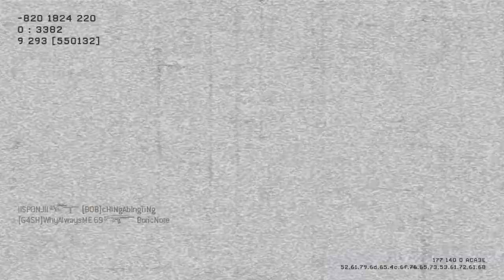MW3: Introducing Myself [HD]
MW3: Introducing Myself

If you enjoyed this video, please Like and/or Favourite this video if you want :)
Please also leave a comment on what you thought of the video.

Any feedback would be much appreciated. Also if you have any questions, feel free to drop them in the comment section below and I will definitely answer them.

Any feedback would be much appreciated :)

Gamemode: Domination
Map: Resistance
K/D: 53-7

P.Gun: P90 w/ Silencer
S.Gun: MP9 w/ Silencer

MW3 | Introducing Myself | 53-7 [HD]